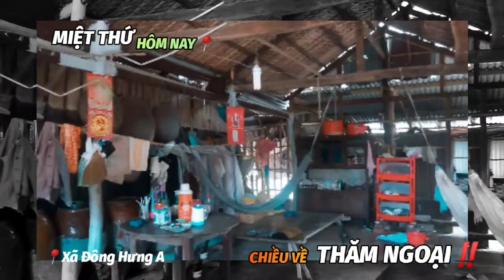👉 CHIỀU VỀ MIỆT THỨ THĂM NGOẠI ➑➐ TUỔI 📍Xã Đông Hưng A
👉 MIỆT THỨ HÔM NAY❗
      CHIỀU VỀ THĂM NGOẠI ➑➐ TUỔI
      ➸ 📍Xã Đông Hưng A

      ① - Ngoại Lan ➑➐ tuổi ở Xã Đông Hưng A,
             Ngoại sống ➊ mình và còn rất minh mẫn.

      ② - Gặp ngoại, ngoại vui nói cười những chuyện
             đã qua, ngoại than cái chân đau.
             Ngoại trách ai đó đã hái hết cả dừa và xoài
             của ngoại trồng bên hiên nhà khi-mà ngoại
             về thứ 11 thăm con cháu mấy hôm.
             Rồi ngoại nhớ nhà ngoại, nhớ ông đã mất
             nên ngoại về lại.

      ③ - Miệt Thứ - Thứ 11 chúc ngoại thật nhiều sức khỏe
             để hưởng hiếu của con của cháu ngoại nhé❗